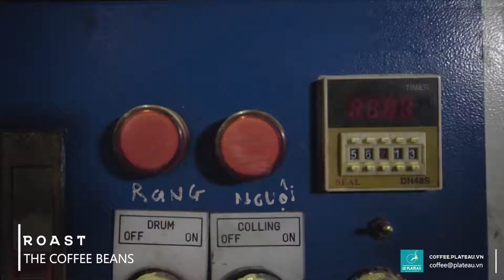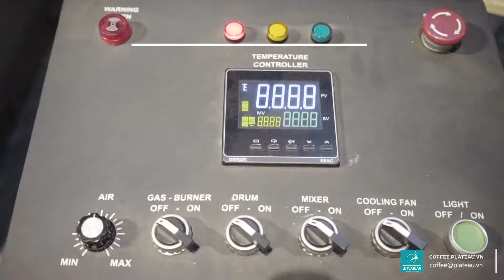Product of Le Plateau Coffee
📸 Photographer 🎥 Videographer
📐 Architect
Based in Saigon, Vietnam.
l GEAR l
Sony A7 II
Gimbal Shiyun Crane V2.

l Music l
1. Clean Bandit - Rather Be feat. Jess Glynne -Instrumental-
2. Exhale - Library Audio Youtube.
3. Easy_Lemon_30_Second.

| CONNECT |
Edit by Adobe Premiere Pro CC 2018
Produced by James Tang
Do not Reup